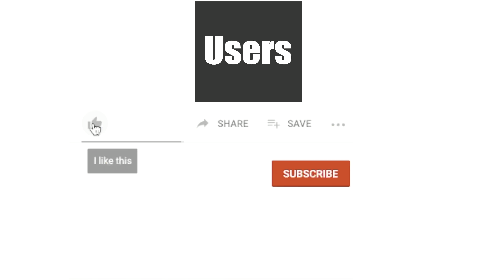香港海洋公園🇭🇰金魚寶殿 Hong Kong Ocean Park Goldfish Treasures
親臨「金魚寶殿」，欣賞過百條金魚寫意暢游的美態！金魚象徵著和平與繁榮，彷彿向我們訴說著人類與大自然和諧共處的訊息。展館內一系列寓教於樂的展板，將會為你解開金魚祖先之謎，介紹金魚在中國文化中的重要意義。

View hundreds of sparkling goldfish here at 'Goldfish Treasures'! See the ancestors of these beloved domestic fish, and learn about the importance of the goldfish to the Chinese culture through educational artifacts. Most of all, listen to the messages of the goldfish for peace and continued prosperity -- how humans and wildlife can co-exist harmoniously together on earth.